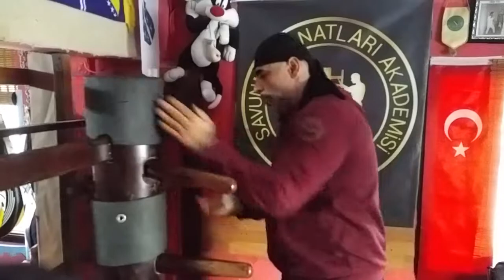Wıng Chun Ving Tsun SSA İZMİR "Wooden Dummy Tahta Adam çalışmaları sana uzak değil... Sifu Çetin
wıngchun, wıngtsun, Vingtsun, woodendummy, tahtaadam, savunmasanatları